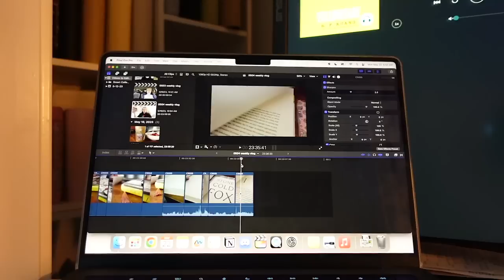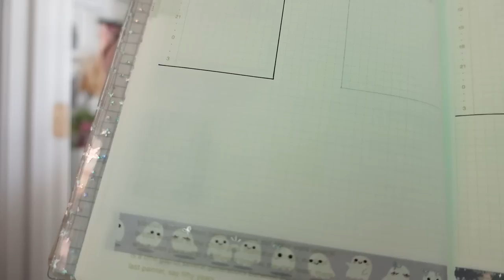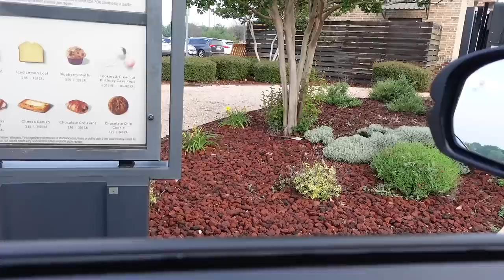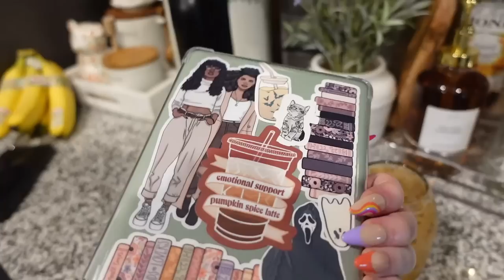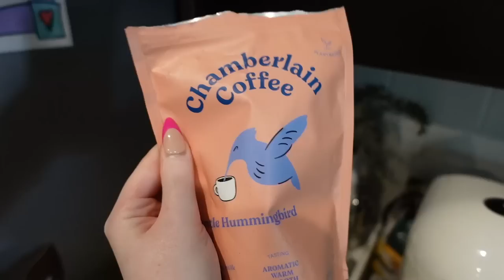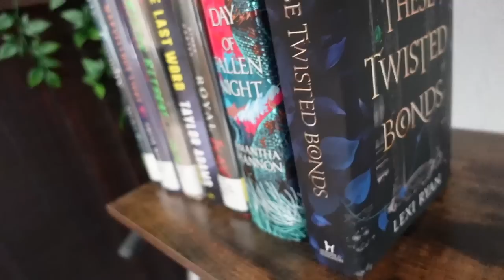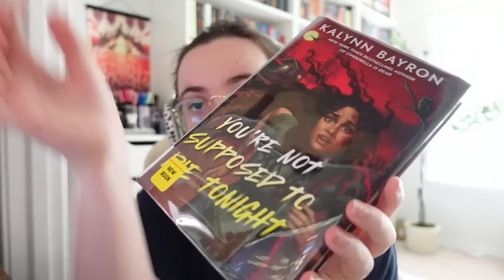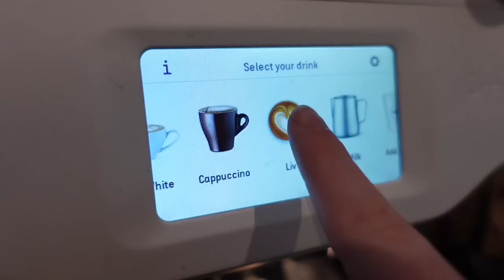Finishing 3 books, I got a new Kindle Paperwhite, + a book haul! 📚🌱 | WEEKLY VLOG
☕️ Nespresso Machine I Use
💕 The Ice Maker I Have

📖 Kindle Paperwhite in Sage Green
📖 Clear Case

—Books Mentioned
✨ These Hollow Vows
✨ These Twisted Bonds
✨ The Undertaking of Hart and Mercy
✨ Zodiac Academy Shadow Princess: on KU!

—Discounts
☁️ Scribble Prints Co (planner stickers): OLIVIA10